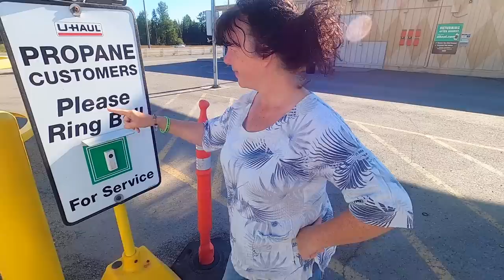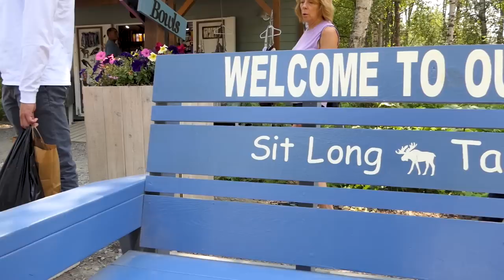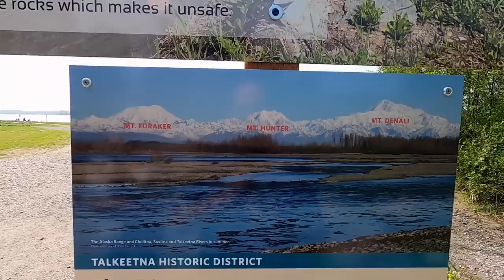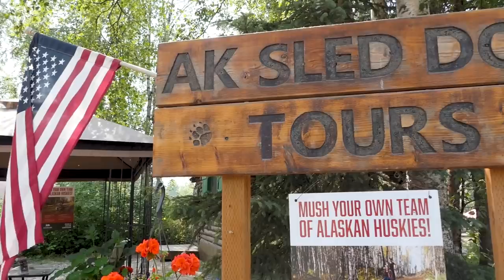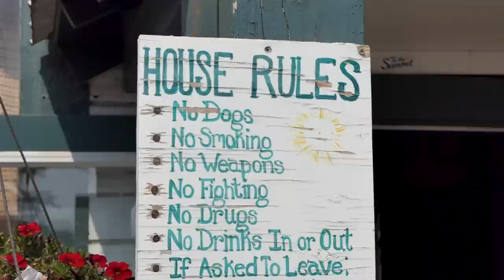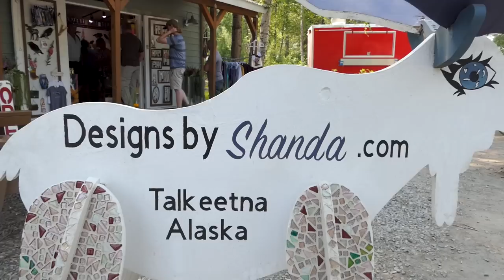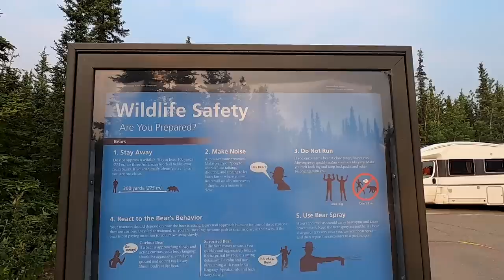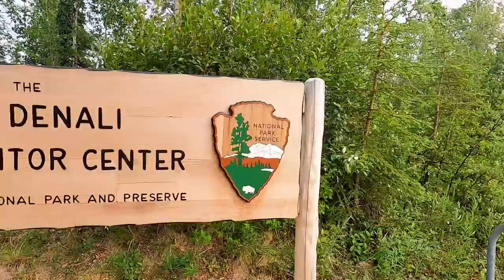WILD FIRES AFFECT OUR VAN LIFE ADVENTURE TO THE ARCTIC [S7-E42]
Our van life adventure north through Alaska is being affected by the large quantities of wild fires.

Travel vlog 518 | Filmed June 2022 | Talkeetna Alaska |  Country 33/197

🎵Enjoyed the music in this video?